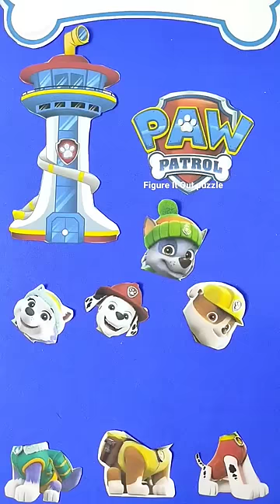Everest, rubble and Marshall